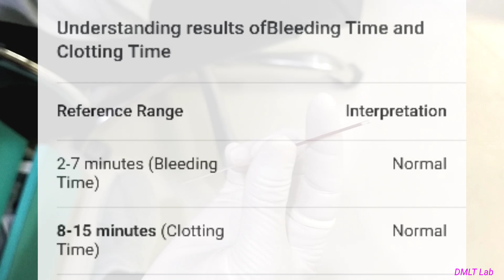BT CT blood test || blood clotting time || bleeding time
Topic: BT CT blood test Bleeding time and clotting time BT CT test method bt ct test in hindi bt ct normal range bt ct pt blood test bt ct test kya hota haii bt ct blood test in hindi bt ct procedure bt ct practical bleeding time practical...